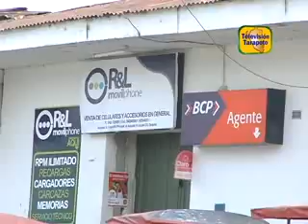DELINCUENTES ROBARON EN 3 LOCUTORIOS EN SIMULTANEO